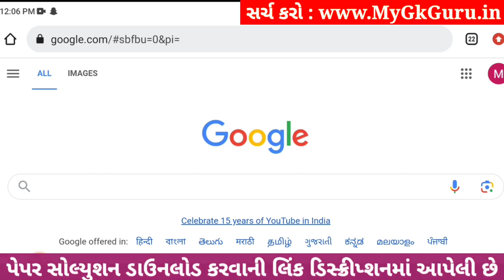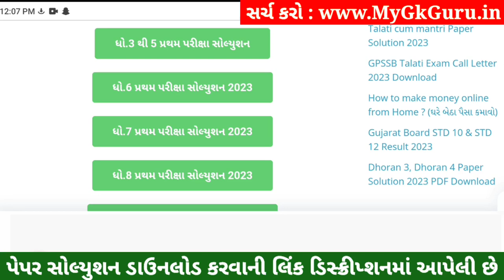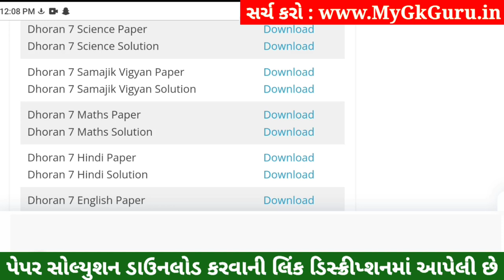💥 Std 7 Science Paper Solution 2023 80 Marks, Dhoran 7 Vigyan Paper Solution 2023 Std 7 Science